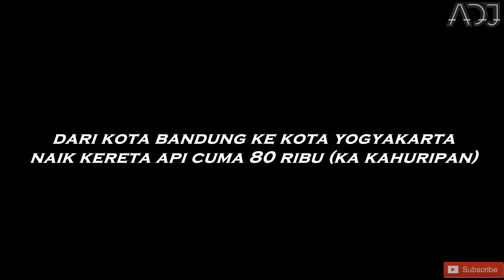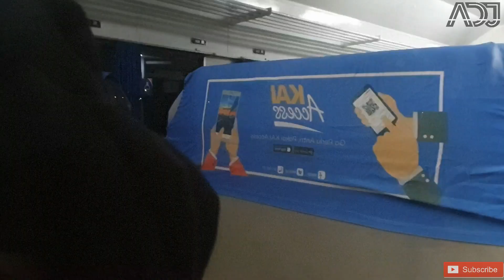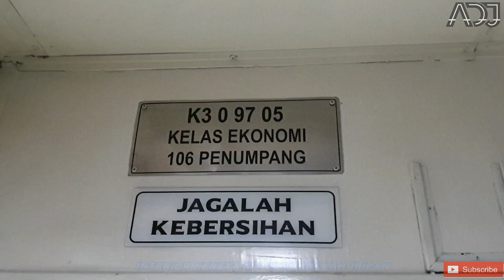Bandung Ke Jogja Murah Pakai Kereta Api Kahuripan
Perjalanan dari stasiun Kiaracondong menuju stasiun Lempuyangan, menempuh waktu sekitar 8 setengah jam, perjalanan yang lumayan cepat untuk kereta api kelas ekonomi, dengan harga yang relatif murah yaitu hanya Rp 80.000 saja tiketnya.

Pada video ini, saya hanya membuat cuplikan sederhana saja, dikarenakan sebelumnya sudah upload video naik kereta kahuripan dari stasiun kertosono menuju stasiun banjar.

kaos lokomotif cc203 yang saya pakai, dapat dipesan pada